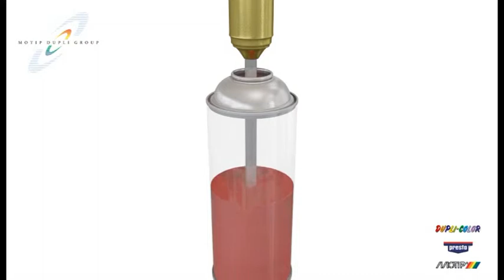Motip | Funktion Sprühdose by GÖHRUM Fahrzeugteile GmbH